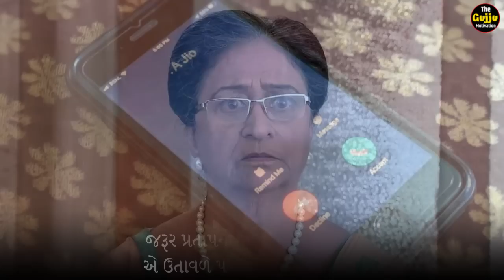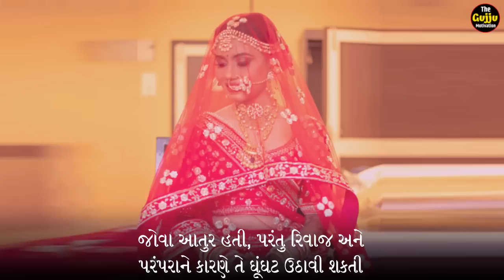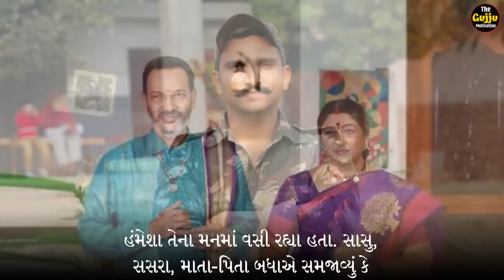વૃદ્ધ માં અને ફૌજી ની દર્દભરી કહાની । Best Soldier Emotional Story By The gujju Motivation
- Gautam Miyani
- Tushar Tejani

!! See More !!